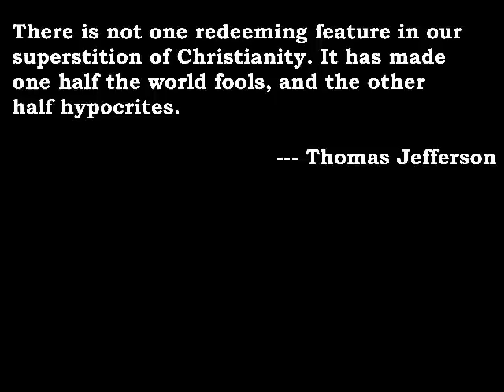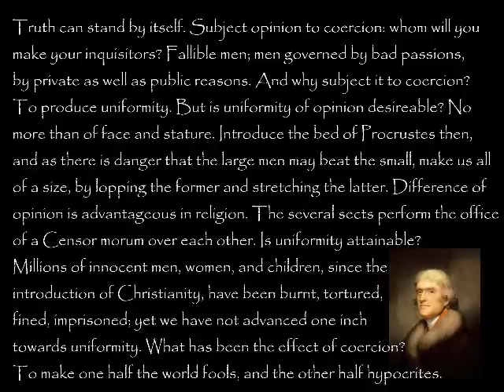Bogus Quote Break 8: Thomas Jefferson's Complaint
This month's Bogus Quote: Did Thomas Jefferson really say --

"There is not one redeeming feature in our superstition of Christianity. It has made one half the world fools, and the other half hypocrites."

References:

The text link is now defunct.

And for the record, I should probably also note that it's not correct to say Jefferson "invented" macaroni and cheese:

But it does make for a good rhyme!